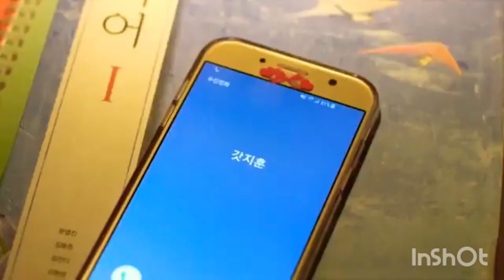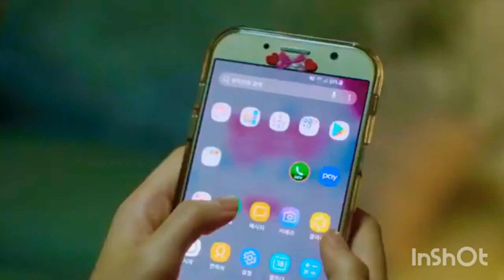Sweet Revenge series (Goo-Joon and Goo hee) funny videos in Hindi dubbed